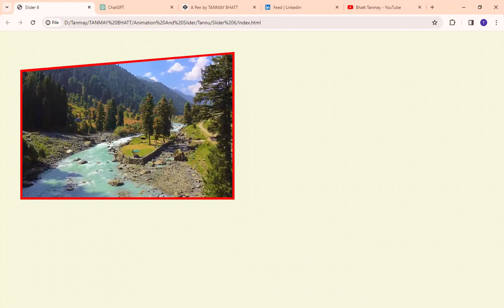Iframe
🌿 Welcome to a mesmerizing journey through the heart of nature's enchanting beauty! 🌺

Immerse yourself in the breathtaking landscapes and tranquil scenes of our latest nature video animation. As you hit play, prepare to be transported to a world where lush forests sway in harmony, crystal-clear streams meander through pristine valleys, and vibrant flowers bloom in a symphony of colors.

🍃 Featured in this visual masterpiece:

🌅 **Golden Sunrise Serenity:** Watch as the first rays of the sun kiss the earth, casting a warm glow across the landscape, awakening the world to a new day of wonder.

🌲 **Majestic Woodlands Dance:** Marvel at the graceful dance of leaves as they flutter in the gentle breeze, creating a mesmerizing ballet of nature's elegance.

💦 **Rippling Waters Harmony:** Follow the soothing melodies of flowing water as it weaves its way through picturesque scenes, bringing a sense of calm and serenity.

🌸 **Floral Symphony in Full Bloom:** Behold the vibrant bloom of flowers in a dazzling display of hues, showcasing the artistry of nature at its finest.

🌌 **Starry Night Tranquility:** As the sun sets, witness the transition to a star-studded sky, painting a canvas of celestial beauty that will leave you in awe.

🎶 Accompanied by a soothing soundtrack, this visual feast is not just a video; it's a journey for your senses, a reminder of the sublime beauty that surrounds us.

🌎 Join us in celebrating the marvels of our planet and take a moment to connect with the essence of nature.

👍 If you find yourself captivated by the magic of this nature animation, don't forget to hit the like button, subscribe for more visual delights, and ring the notification bell to stay updated on our upcoming releases.

Let's build a community that appreciates and cherishes the wonders of the natural world!

🌿 Thank you for joining us on this visual odyssey. Sit back, relax, and let the beauty of nature unfold before your eyes. 🌍✨